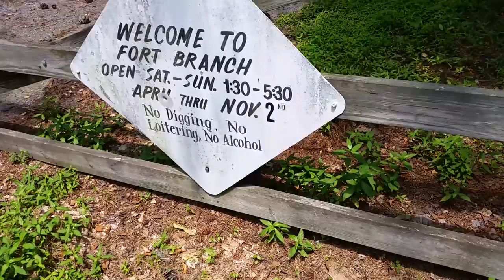Fort Branch North Carolina Sign - May 27 2016 - Travels With Phil - Unedited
Fort Branch North Carolina is near Hamilton -  May 27 2016. Travels with Phil by Phil Konstantin